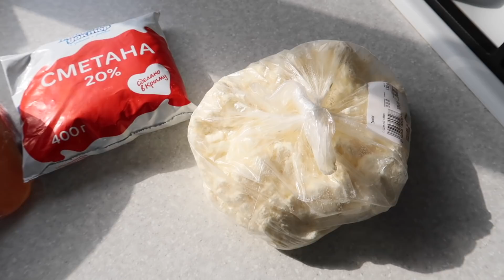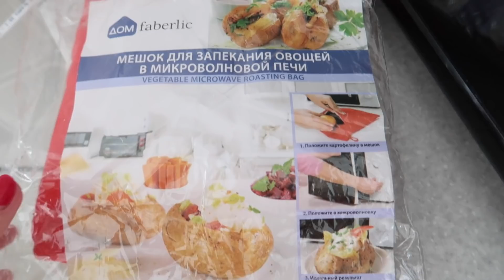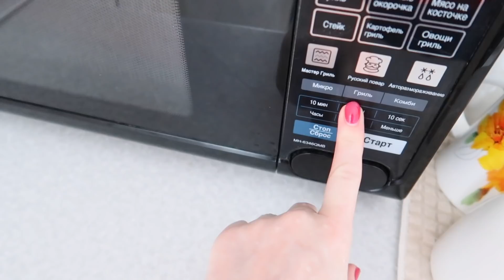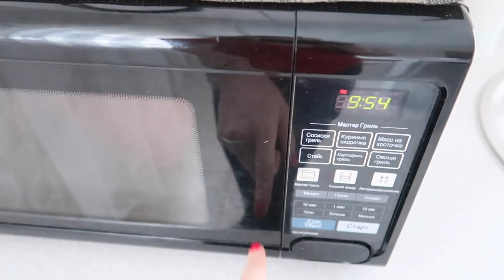VLOG :будни мамы/как посолить красную рыбу/вафли/овощи в микроволновке/шитцу поет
Вафли
2ст муки
2 ст молока(кефира)
2 яйца
2 ст л сахара
2 ч л разрыхлителя
0.5 ч л соли
4 ст л подсолнечного масла или растопленого сливочного масла
(со сливочным будет вкуснее)
Все хорошо перемешать!

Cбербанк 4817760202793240